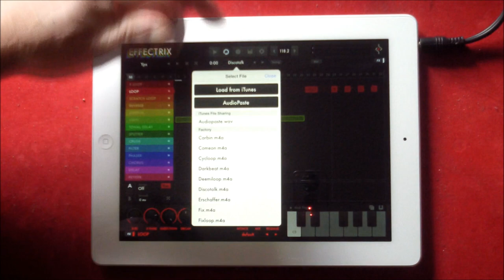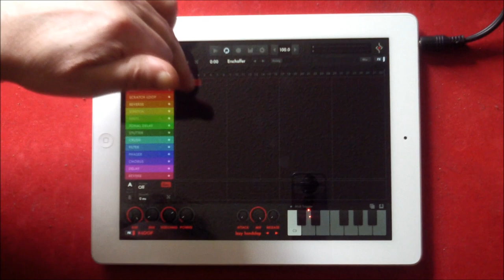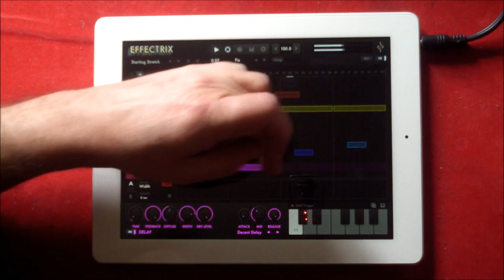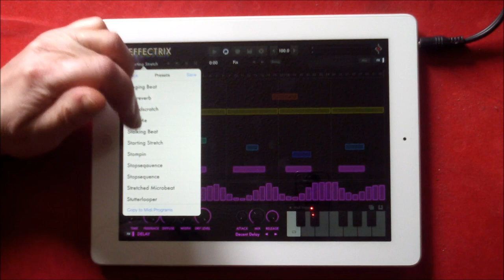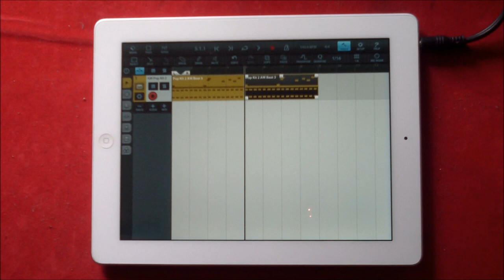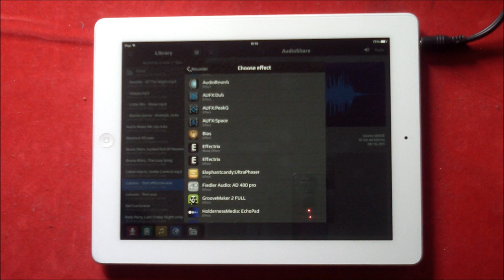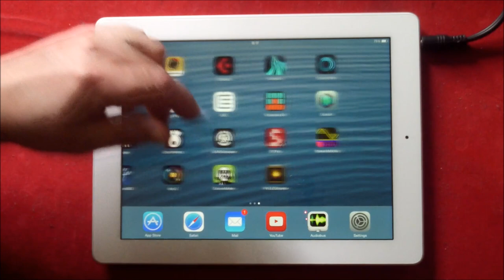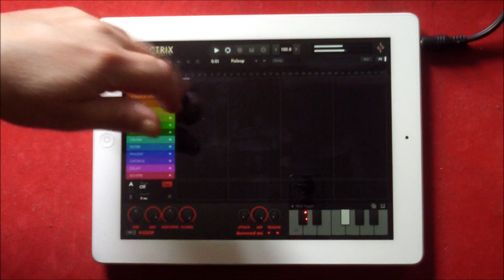Effectrix by Sugar Bytes, Demo and Tutorial for iPad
You can get Effectrix here at the App Store

thesoundtestroom is also supported by kv331 Audio the makers of SynthMaster